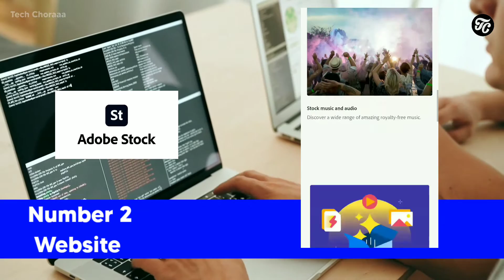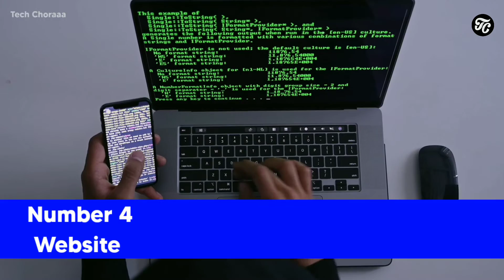✅ Earn ₹50,000 Par Month Without Investment | घर बैठे कर पैसे कमाए इन Websites से 💰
Earning Website For Students Without Investment
Earning Website Without Investment
Earning Website For Students 2023
Earning Website Instant Payment
Paise kamane ke ideas
Paise kamane ke liye best website
paise kaise kamaye
earn money